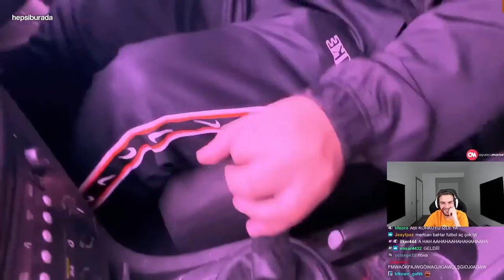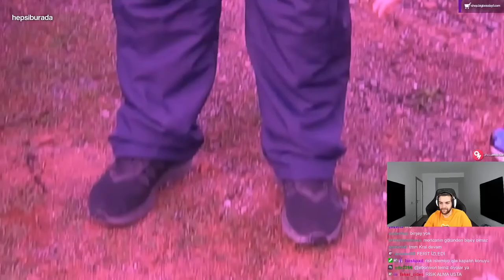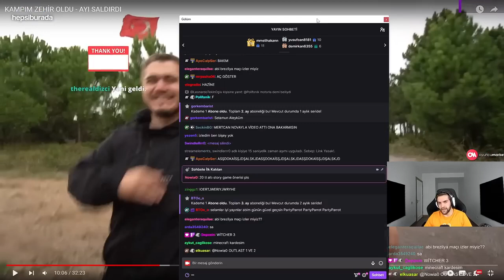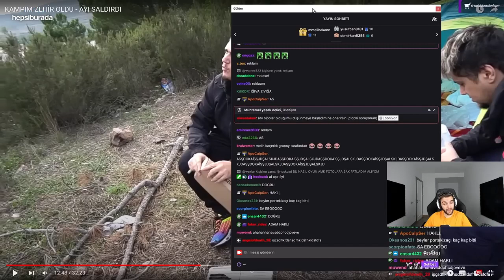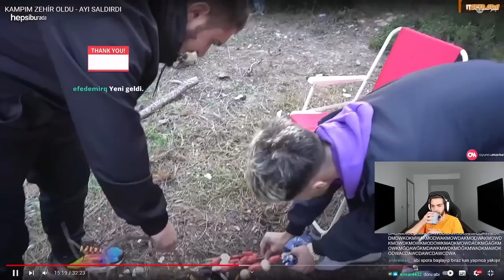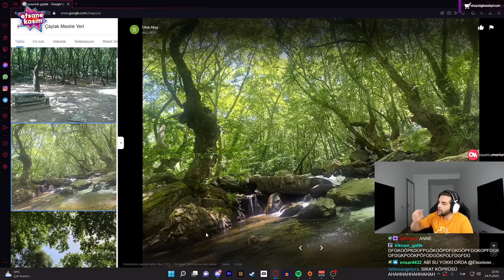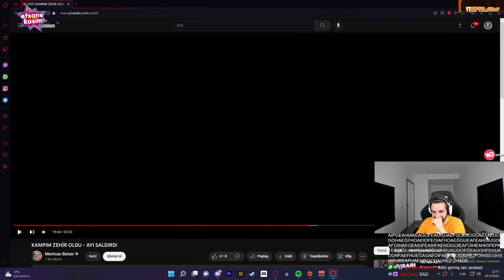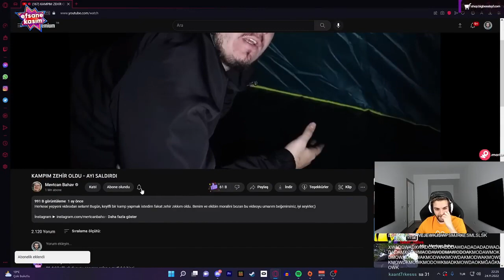EBONİVON - MERTCAN BAHARIN KAMP VİDEOSUNU - İZLİYOR KOPUYOR